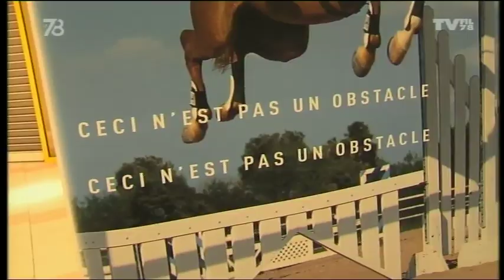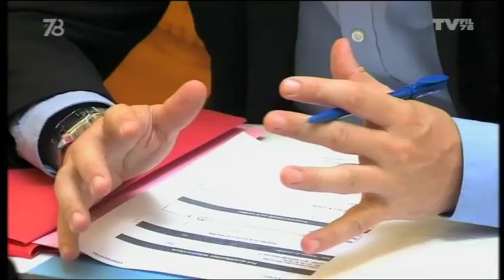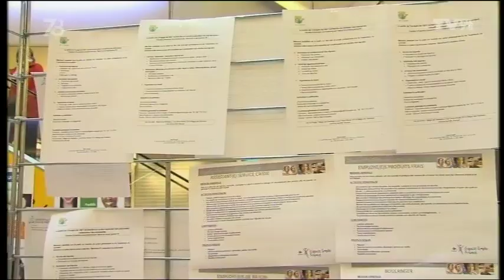Le 7/8 - Prévenir ou guérir ? avec la C.P.A.M.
Marion Boury est chef de projet "Santé Active" dans les Yvelines.  Un dispositif qui doit permettre de mieux prévenir et de limiter ainsi les dépenses de la Caisse Primaire d'Assurance Maladie.